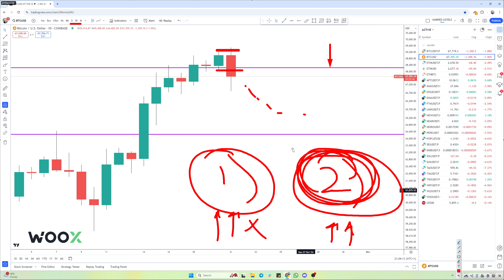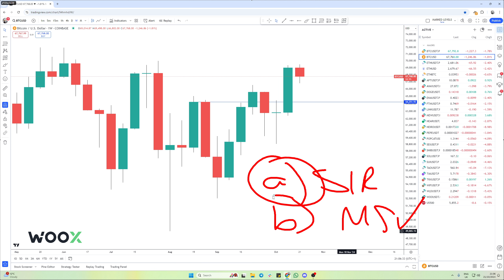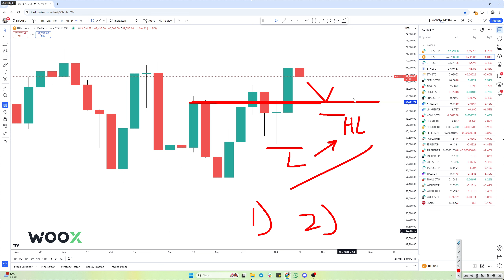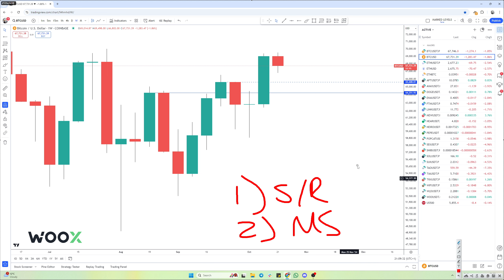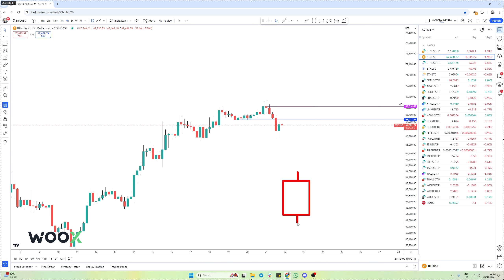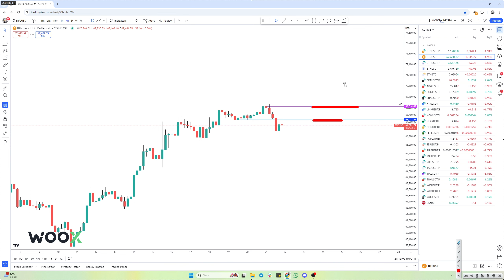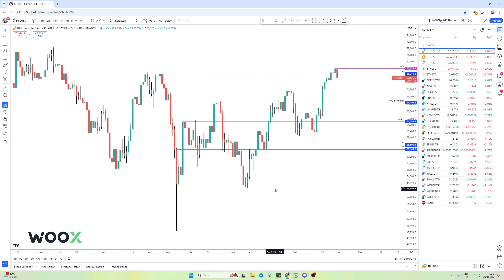Bitcoin Weekly Close - Continuation, Pullback, or Trap?